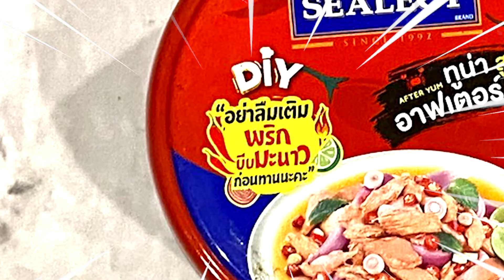เปิดป๋อง EP#12 : จะ SAD หรือจะแซ่บบบ!! ยำทูน่ากระป๋องสูตรร้านดัง After Yum!!!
มียำทูน่ากระป๋องสูตรของร้านดังสุดฮอตอย่าง After Yum มาทั้งที ไม่ลองไม่ได้แล้ววว